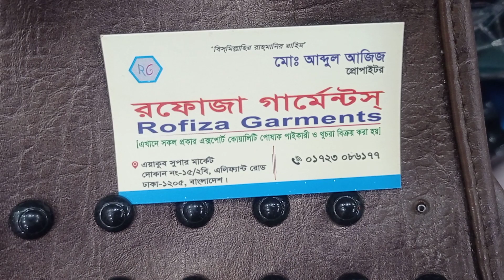লেডিস কমফোরটেবল গেঞ্জি কিনুন একদমই সস্তাদরে। Ladies Comfortable T-Shirt Collection। 3M Media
Konock Chowdhury